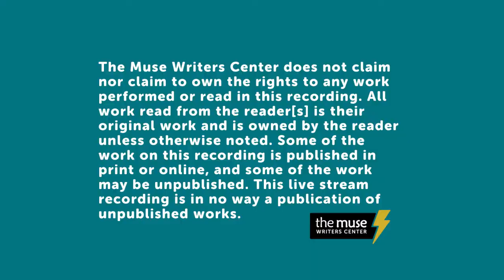Poetry as Ecology of Care: An Earth Day Reading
Join The Muse for this special Earth Day reading featuring poets Tyree Daye, Padmapani Perez, Diane Woodcock, and Claire Wahmanholm in conversation with Luisa A. Igloria, Poet Laureate of Virginia. Poets will read from their work and tackle questions of how, as poets/writers and community advocates, they address the linked themes of ecopoetry/climate crisis, mental health, community, and care.

Poet Bios:
Tyree Daye is a poet from Youngsville, North Carolina, and a Teaching Assistant Professor at UNC-Chapel Hill. He is the author of two poetry collections River Hymns 2017 APR/Honickman First Book Prize winner and Cardinal from Copper Canyon Press 2020.

An anthropologist by training and a writer at heart, Padmapani L. Perez is the Lead Strategist for Creative Collaboration of the Agam Agenda, the arts-science initiative of the Institute for Climate and Sustainable Cities. She is co-editor of Harvest Moon: Poems and Stories from the Edge of the Climate Crisis.

Diana Woodcock’s latest poetry collection is Facing Aridity, published in 2021 as a finalist for the 2020 Prism Prize for Climate Literature (Homebound Publications/Wayfarer Books). Holy Sparks (2020 Paraclete Poetry Prize finalist) is forthcoming in 2023. Recipient of the 2011 Vernice Quebodeaux Pathways Poetry Prize for Women for her debut collection, Swaying on the Elephant’s Shoulders, she currently teaches at VCUarts Qatar.

Claire Wahmanholm is the author of Wilder (Milkweed Editions 2018), Redmouth (Tinderbox Editions 2019), and the forthcoming Meltwater (Milkweed Editions 2023). Her work has appeared in Ninth Letter, Blackbird, Washington Square Review, Copper Nickel, and Beloit Poetry Journal, and has been featured by the Academy of American Poets. She is the recipient of a 2020 McKnight Fellowship, and lives in the Twin Cities. Find her online at clairewahmanholm.com.

TIME STAMPS:
00:00 Welcome to The Muse
1:44 Luisa Igloria Introduction
5:35 Tyree Daye
18:10 Diane Woodcock
29:30 Padmapani Perez
45:34 Claire Wahmanholm
1:02:23 Q&A